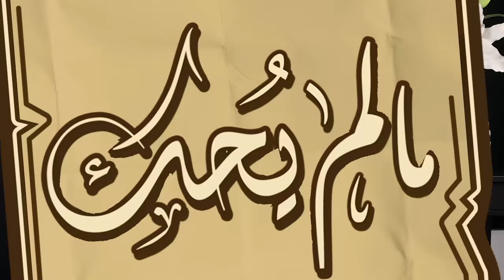ما لم يحك | الميموني يكشف تفاصيل غير معروفة عن وزير الداخلية السابق ادريس البصري